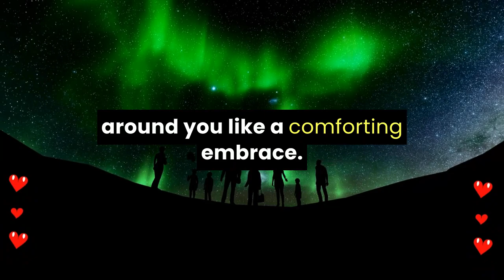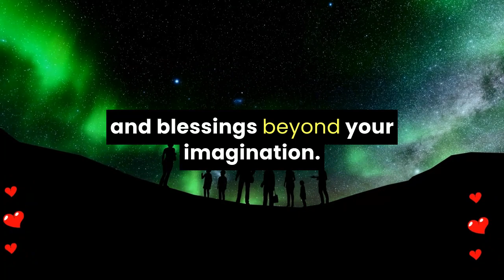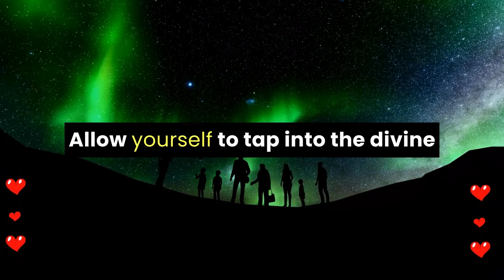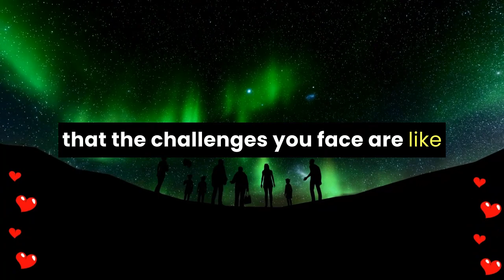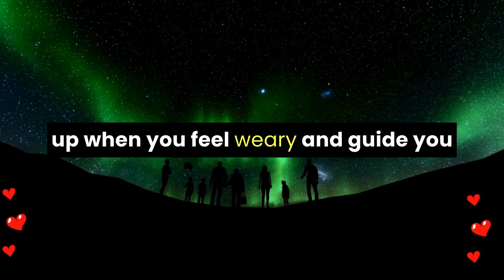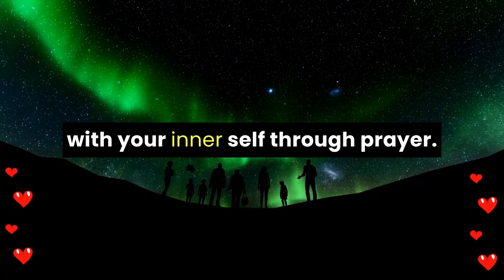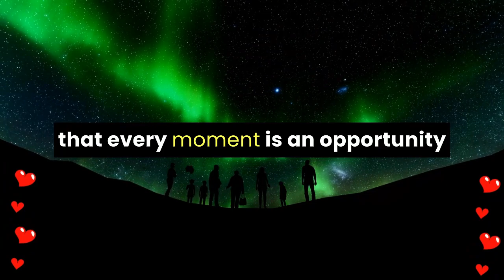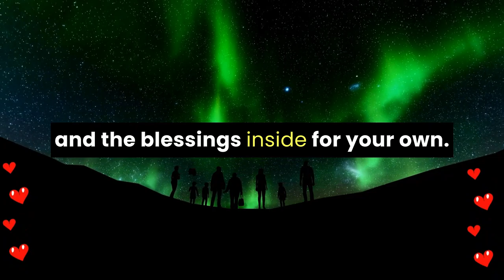💌 You're facing a test. They want to know if you...